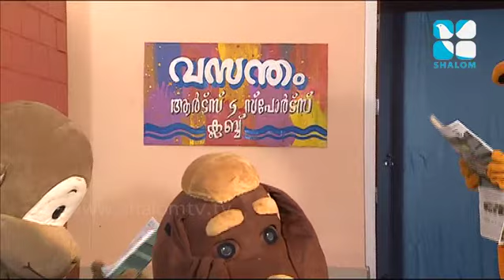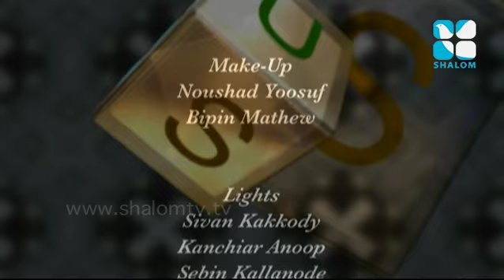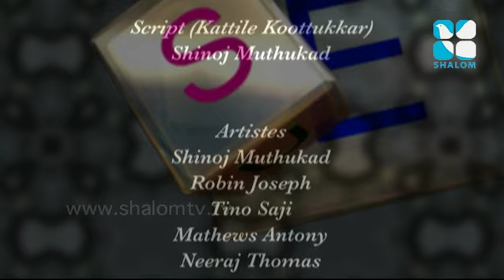Jesus Kids Epi:167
Jesus Kids Epi:167- Kids programme
Shalom TV